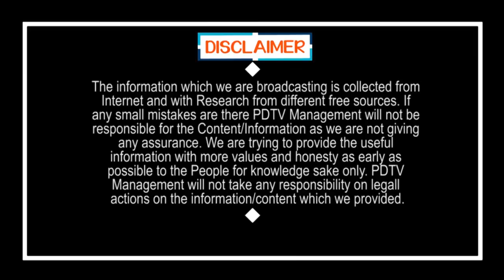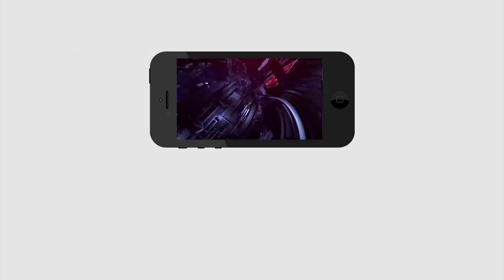విశాఖ వాసులకు జగన్ గుడ్ న్యూస్ | CM Jagan One More Good News For Visakhapatnam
విశాఖ వాసులకు జగన్ గుడ్ న్యూస్ | CM Jagan One More Good News For Visakhapatnam | PDTV News